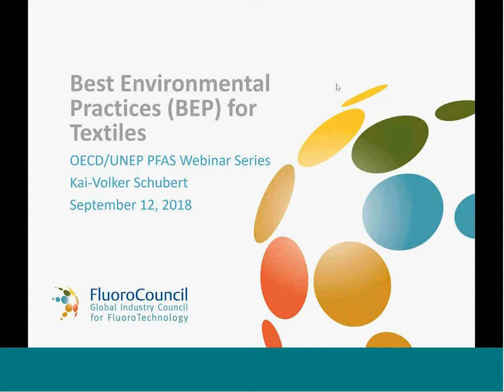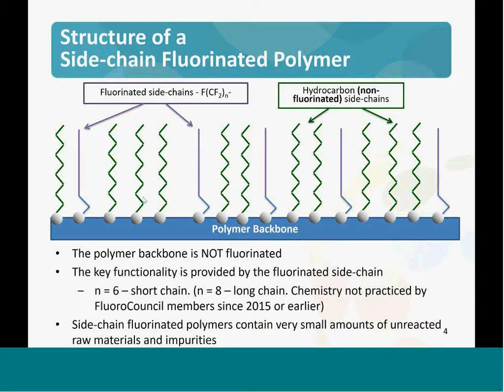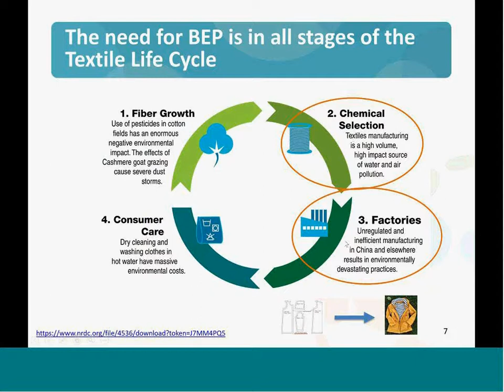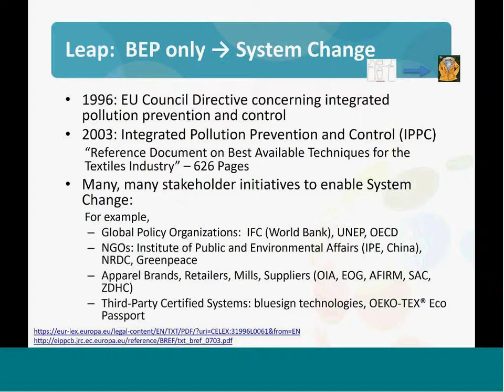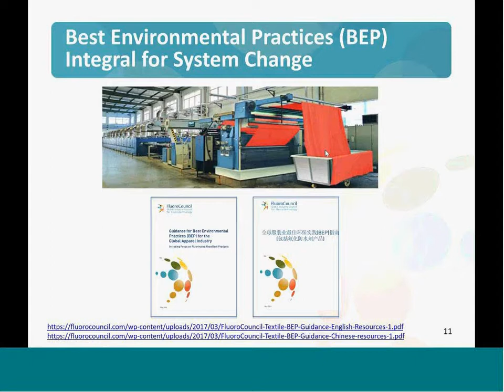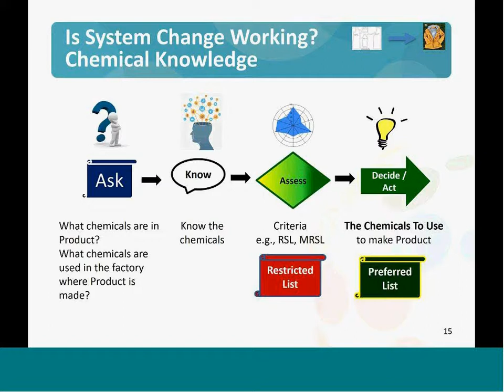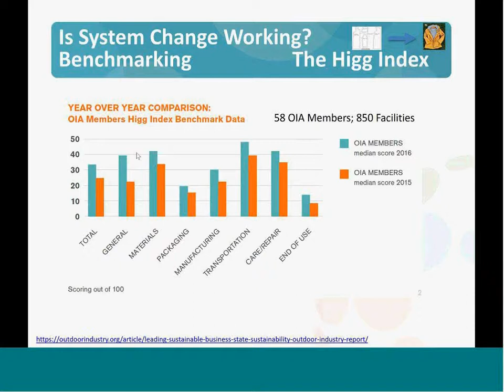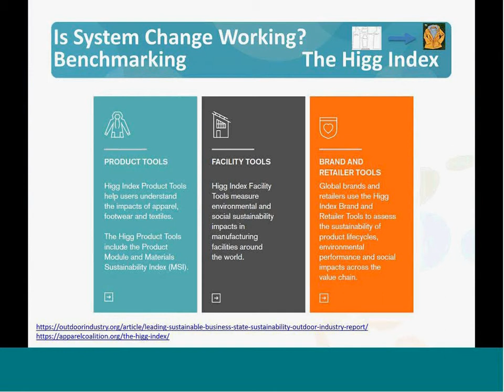OECD Webinar | Best Environmental Practices for Textiles (Per- and polyfluoroalkyl Substances)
On Wednesday 12 September, Eeva Leinala of the OECD Environment Directorate and Kai Schubert from the Chemours Company presented Best Environmental Practices in the textile industry.